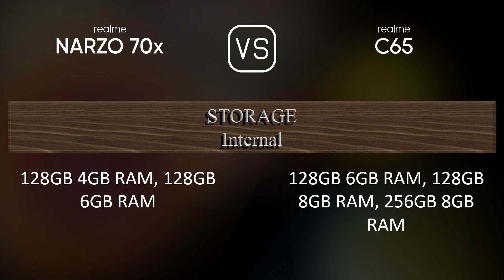Realme Narzo 70x vs. Realme C65: A Comparison of Specifications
This video overviews the Realme Narzo 70x and the Realme C65 in a parallel comparison of specifications.

00:33 LAUNCH
00:41 NETWORK
00:44 BODY
00:59 DISPLAY
01:09 PLATFORM
01:24 STORAGE
01:31 MAIN CAMERA
01:45 SELFIE CAMERA
01:56 SOUND
02:03 CONNECTIVITY
02:24 BATTERY
02:42 MISC